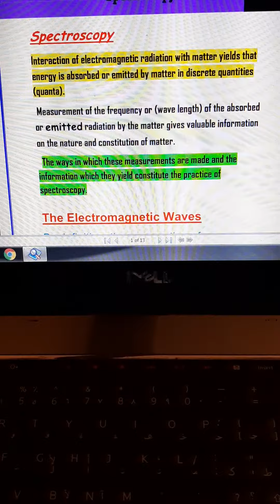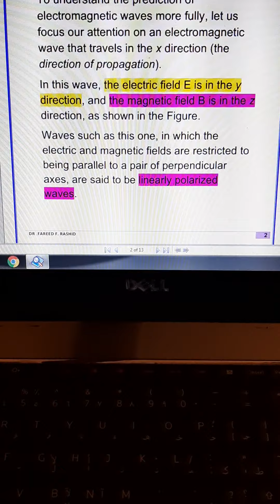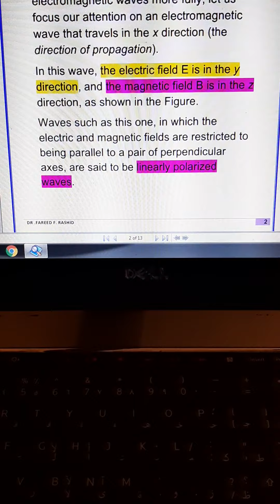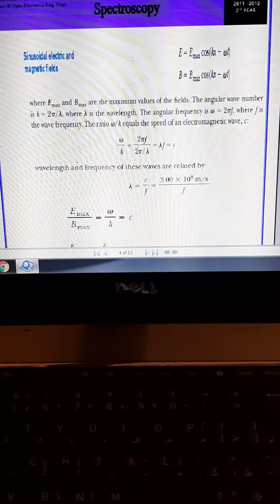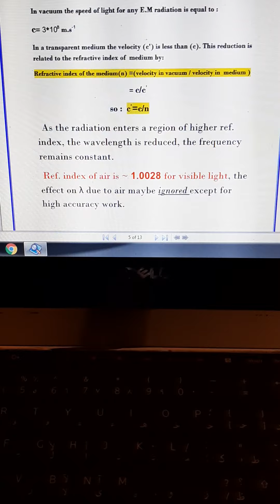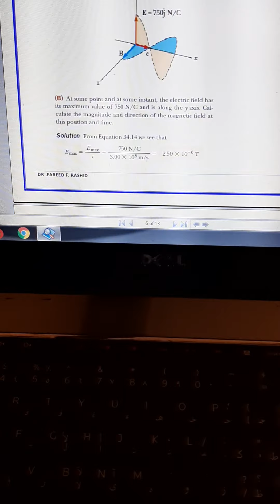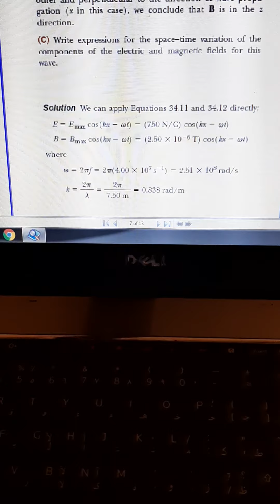٢٠٢٠٠٥٣١ ١٠٥٩١٢ Soad Mahmood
هندسة الليزر والالكترونيات البصريه
هندسة الليزر
المرحلة الثالثة
الاطياف _ spectroscopy
أستاذ مساعد سعاد محمود كاظم